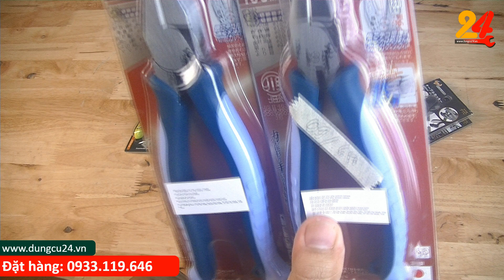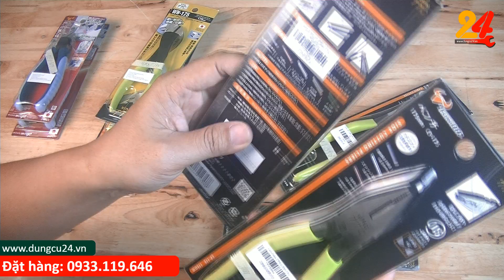Săn combo Kìm Tsunoda để có giá khuyến mãi rẻ hết nấc